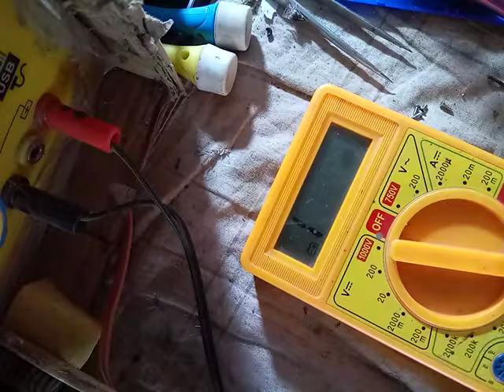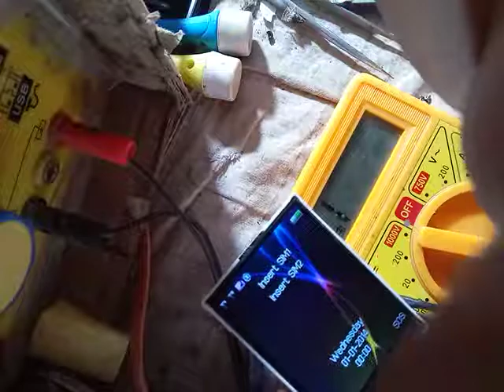China half short problem